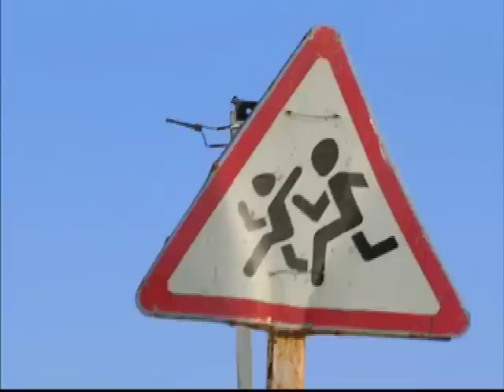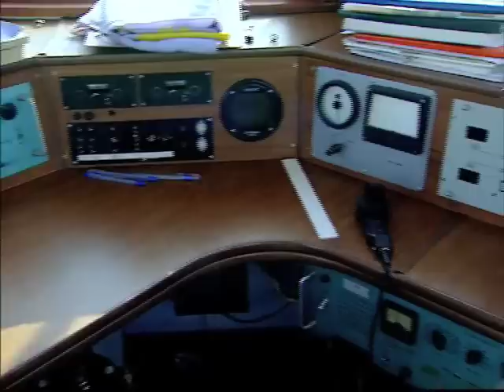MIission Priviet (part 2)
Un document exceptionnel sur la mystérieuse Mission Priviet. A partir d'un document retrouvé, seule et dernière trace de trois cosmonautes à jamais disparus. Une équipe de journalistes a mené l'enquête au Kazakhstan pour tenter de percer un des plus terribles secret de l'union soviétique.

Prix du meilleur film documentaire à valeur historique Festival International de Barcelone 2004

Un film de Raphaël Frydman Productiion Charles Gillibert (NADA) Diamondtraxx / The Eternals Image Gilles Piquard, Son Zaki Allal, Direction de Production Gabriel Blanc Montage Michel Leray, Montage son /Mixage Christophe Leroy Avec Éric Joljaksanov, Vladimir Koujel, Erlan Ouzak, Irina Dmitrieva, Rosa Krykbaeva, Abdouvakhid Youldachkhodjaev, Bakhyt Jan Alpeissov, Sayat Mereke-Ouly